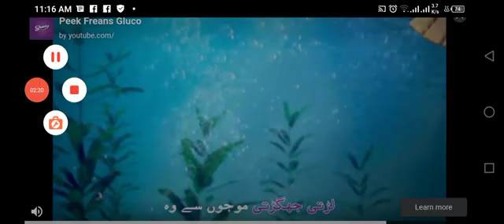how to#Police_car👌mian_ali 🙈😜🙉👈👏🎃🚑catfane powerCar,CarRace MotuPatlu TotaMain Tota#Hathi#Ghoda8